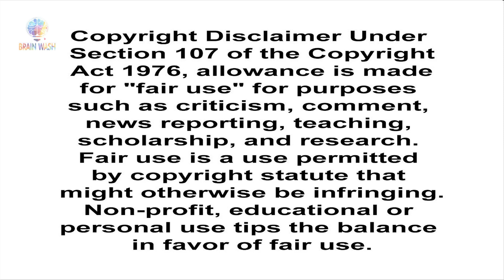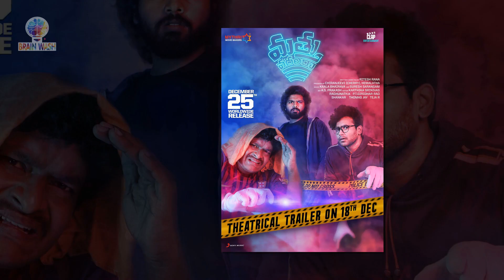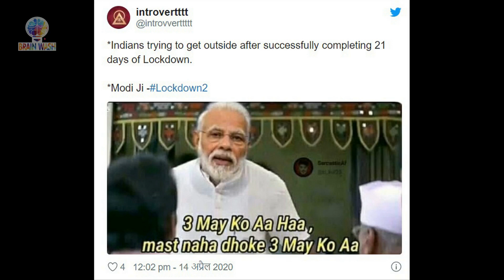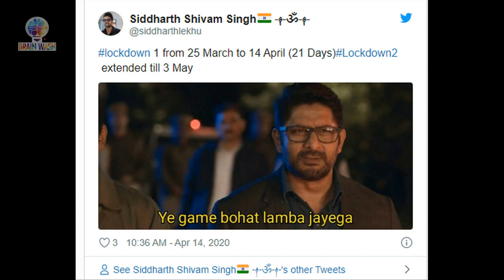3 More Movies You Must Watch | Brainwash Recommends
So through the lockdown period we said that we would give you new movie recommendations to watch and explore and since the lockdown has extended here are 3 more recommendations for you to watch. These again are regional movies which are so good we have to talk about them. As usual these are movies with 3 different genres and 3 different languages. 1. Mathu vadalara 2. Thithi and 3. Ratsasan